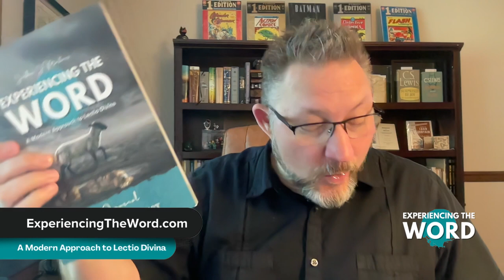Day 03: I Am Forgiven - Who I Am in Christ - Bible Meditation & Listening Prayer (Lectio Divina)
Day 03: I Am Forgiven (Ephesians 1:3-8)
Week One, Day Three

Who I Am in Christ: Discovering My True Identity
From "Experiencing the Word" by Joshua J. Masters

Who I Am in Christ Workbook:

Join us for a year-long journey of Bible meditation with Experiencing the Word, a modern and updated approach to Lectio Divina, Listening Prayer, and Reflective Prayer.

VIDEO CONTENTS
00:00 - Introduction
00:44 - Daily Prayer
01:50 - Daily Bible Reading
02:56 - Encouragement & Instruction
***Music and images licensed through CanvaPro.